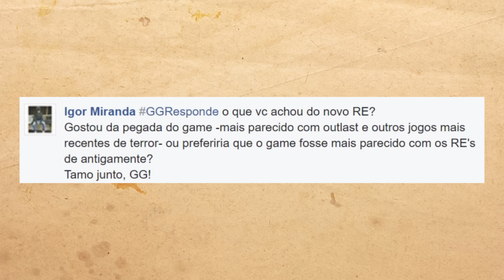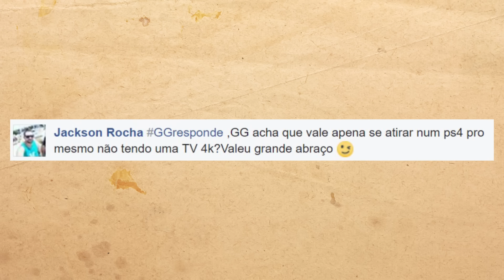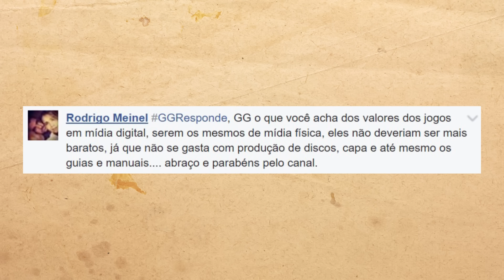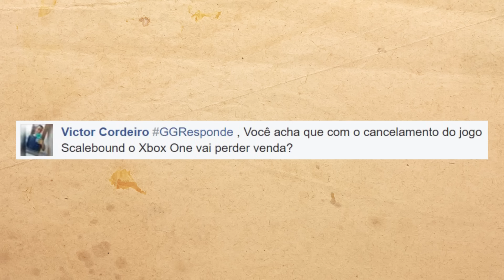Resident Evil 7 ficou bom? / PS4 Pro vale a pena? GGResponde #21